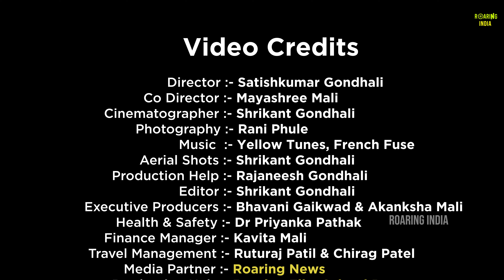Shri Amba Bhavani Temple, Anantpur | Athani Tourism | Belagavi | Karnataka Tourism | Roaring India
Travel Film  04 - Shri Amba Bhavani Temple, Anantpur - Athani

► To Learn Video Production & Video Editing Join our Online Courses

Director :- Satishkumar Gondhali
Co Director :- Mayashree Mali
Cinematographer :- Shrikant Gondhali
Photography :- Rani Phule
Aerial Shots :- Shrikant Gondhali
Production Help :- Rajaneesh Gondhali
Editor :- Shrikant Gondhali
Executive Producers :- Bhavani Gaikwad & Akanksha Mali
Health & Safety :- Dr Priyanka Pathak
Finance Manager :- Kavita Mali
Travel Management :- Ruturaj Patil & Chirag Patel
Media Partner :- Roaring News
Production Unit :- Roaring Film School Pune
Producer :- Roaring Creations Pvt Ltd, India

Who Supported For Making this Travel Film

Thanks To Each and Everyone Who Supported For Making this Travel Film